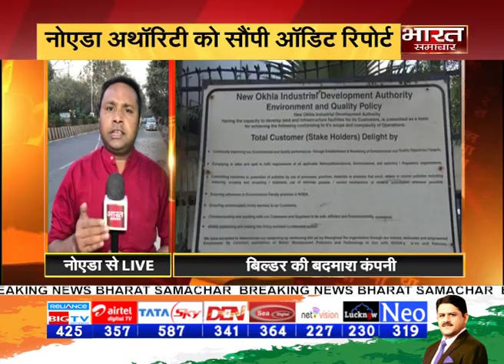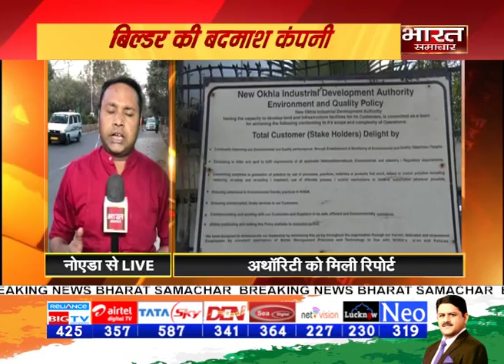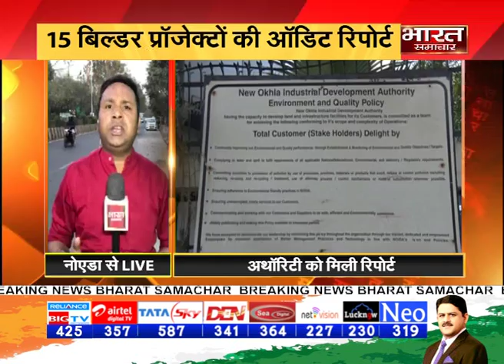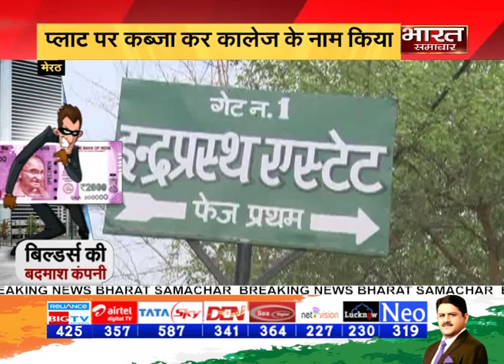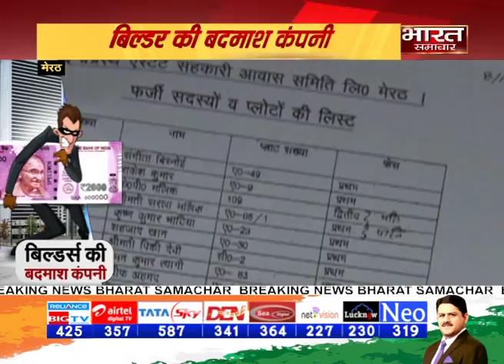15 बिल्डर प्रॉजेक्टों की ऑडिट रिपोर्ट ! बिल्डर्स की बदमाश कंपनी।